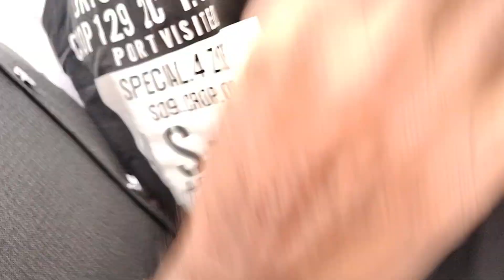|| SAIYYED PIR KAMALUDDIN RIFAI SHAHAB IN MARRIAGE FUNCTION || MY BROTHER WEDDING 😍❤️